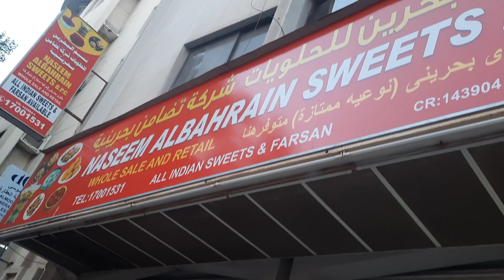Popular Indian Sweets in Bahrain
Indian Sweets